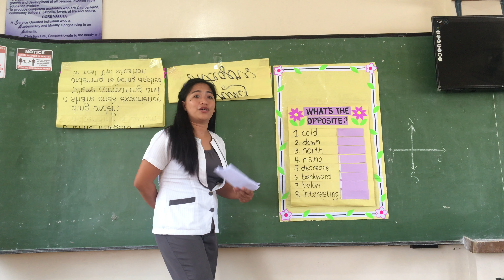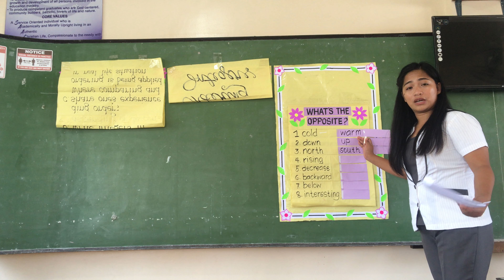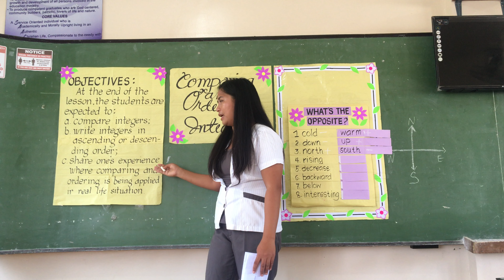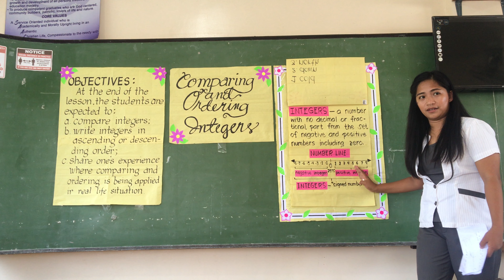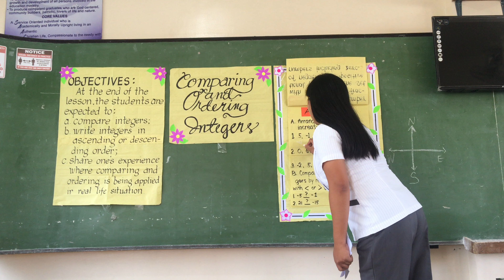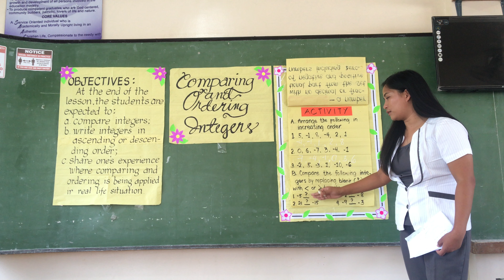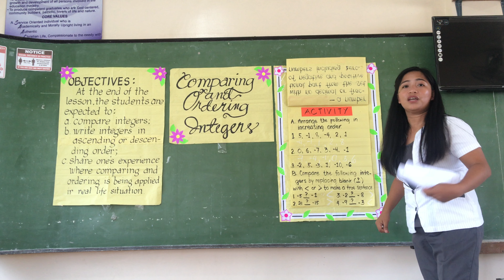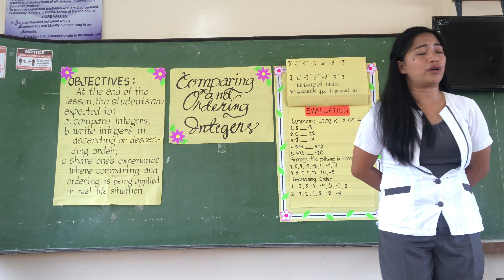MIRASOL Y. VALENTOS| JUNIOR HIGH DEMONSTRATION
Junior High Demonstration for Ranking 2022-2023